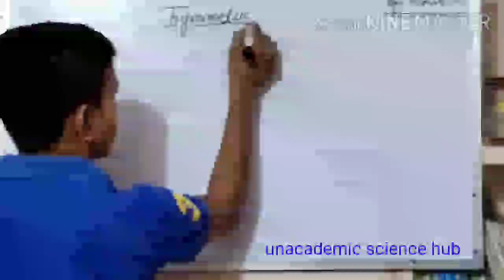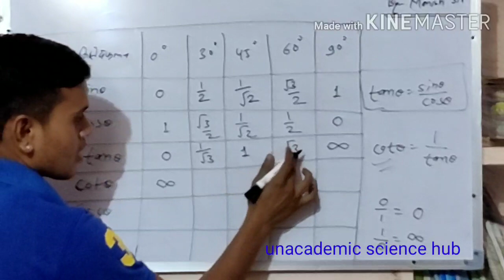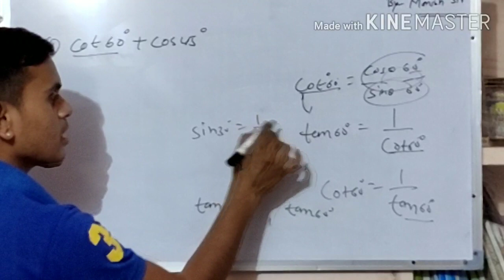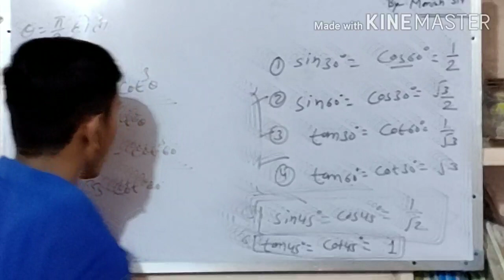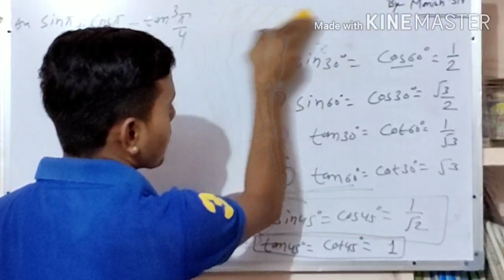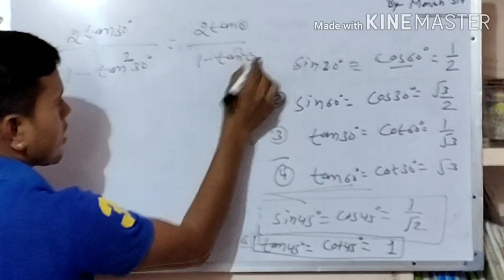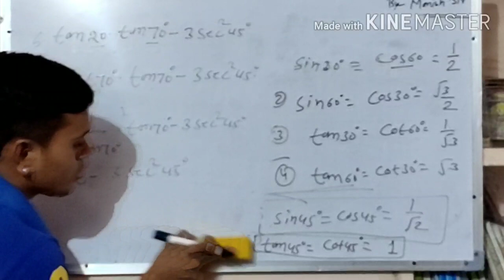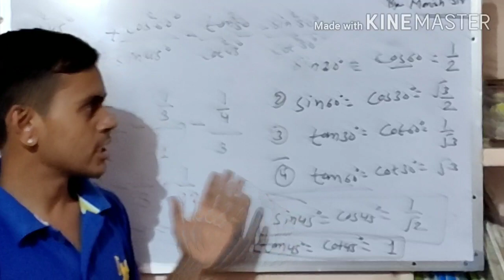Important topic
Unacademic science hub